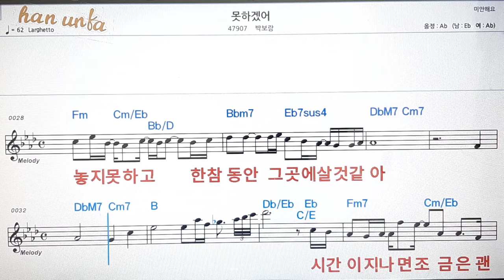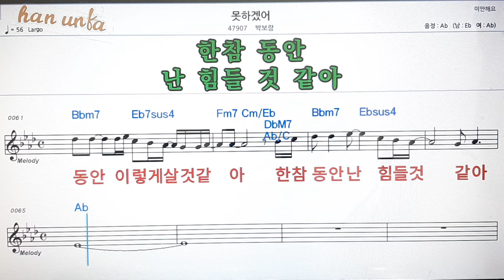못하겠어/박보람💋노래 반주*기타 코드 악보*가라오케💕Karaoke*Sheet Music*Chord*MR